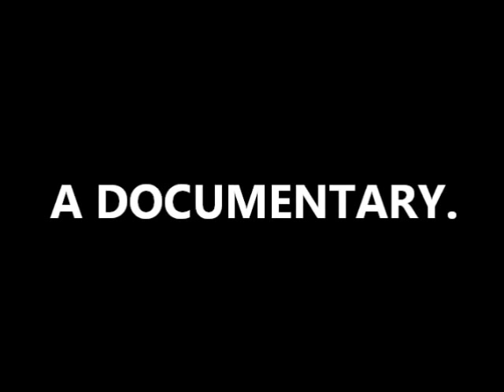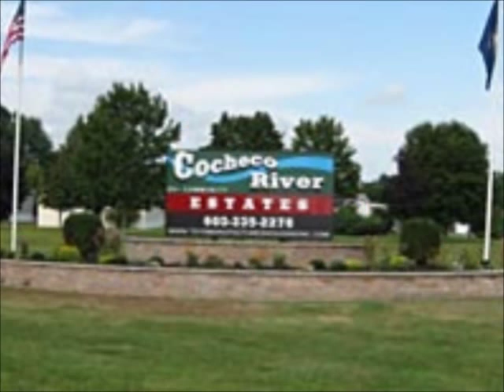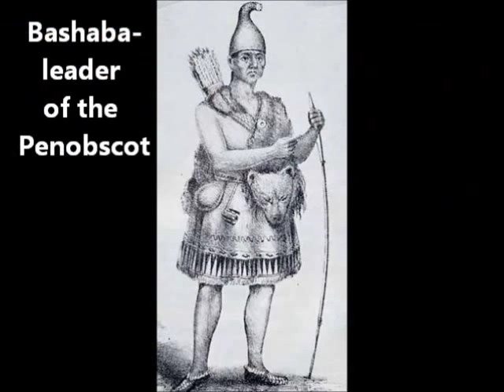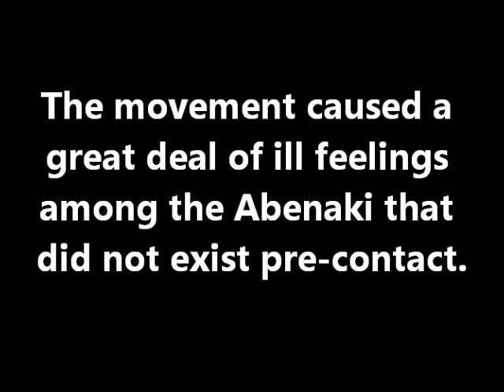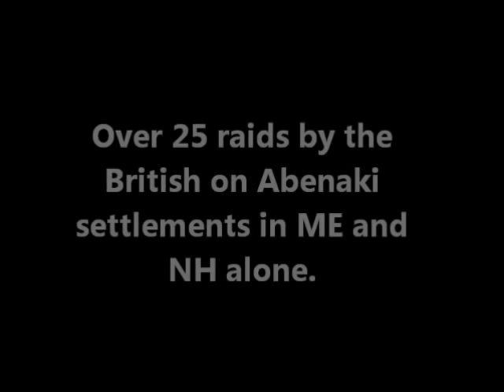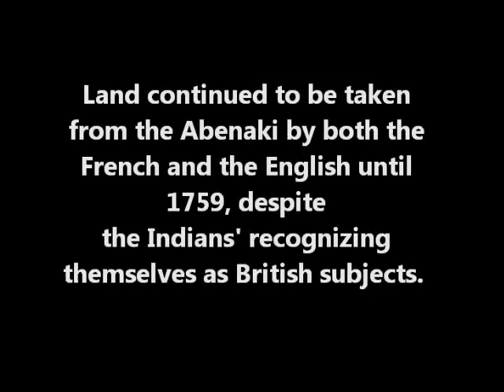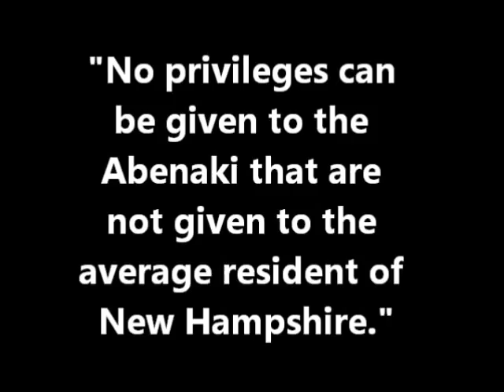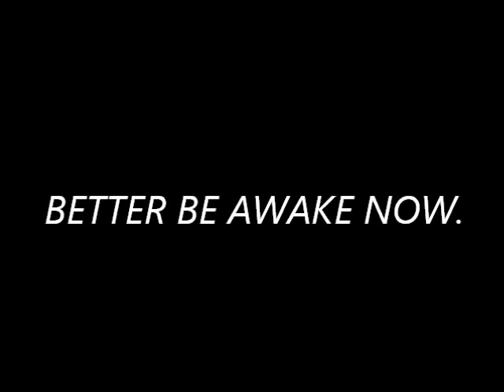A History of the Abenaki Tribe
A video documentary about the Native American Abenaki tribe. Made by Adelia, Lydia, and Phoebe for an American Studies sophomore year school project.

UPDATE: Thank you so much for all the views! Closed Captions are now available for those who have trouble hearing/understanding the voiceovers. Thanks for your understanding, as we were only fifteen when we made this. (For everyone who asked in the comments, we got an A on this project.)